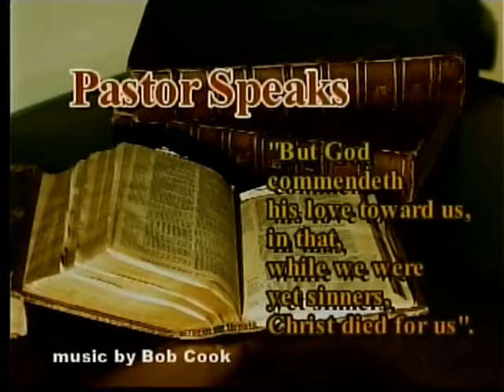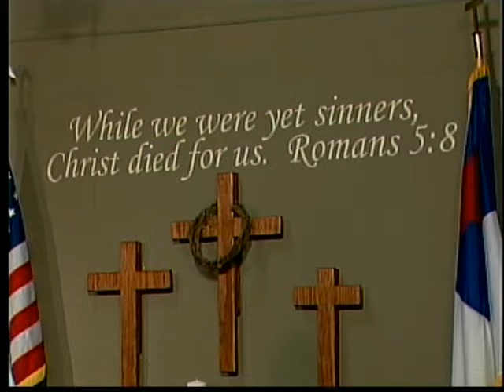Pastor Speaks #1350 Pastor James Bridges Sun 7-21-2019